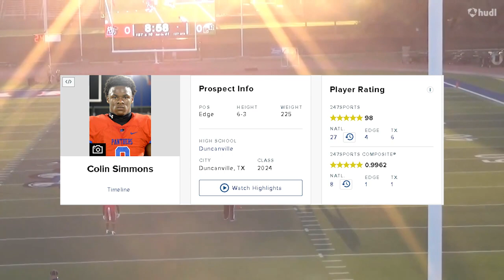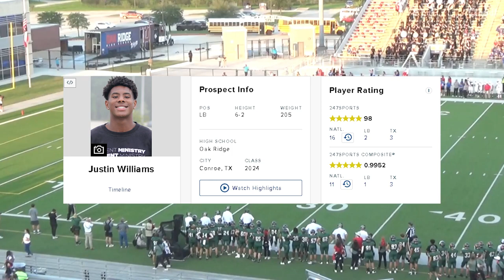Predicting Where The Top Football Recruits In The Class Of 2024 Will Commit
Welcome to my football recruiting channel, your ultimate destination for all things related to college football recruitment and scouting! Whether you're a high school athlete aspiring to play at the collegiate level or a passionate football fan interested in discovering top prospects, this channel is for you.
I'm dedicated to providing you with comprehensive coverage of football recruiting, offering in-depth analysis, highlight tapes, player evaluations, and valuable tips to navigate the recruiting process. I'm constantly looking for the next generation of football stars, keeping you updated on the latest news, rankings, and scholarship offers.

From showcasing the skills of rising talents to discussing the strategies and techniques that make a standout prospect, I aim to inspire and inform you every step of the way.

Together, let's dive into the world of football recruiting and discover the game's future stars!"